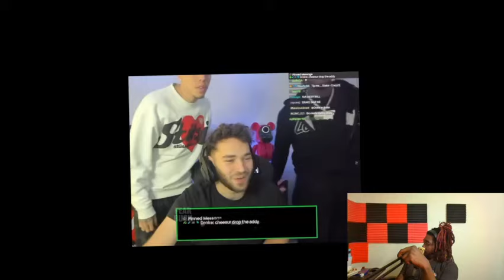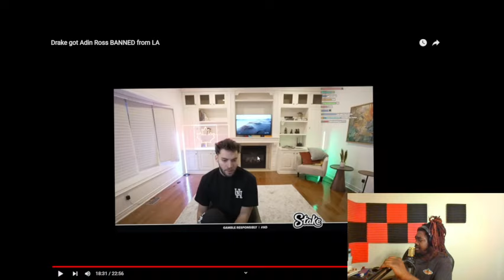Adin Ross Banned From LA.aint no way